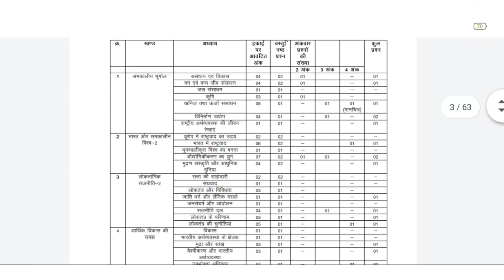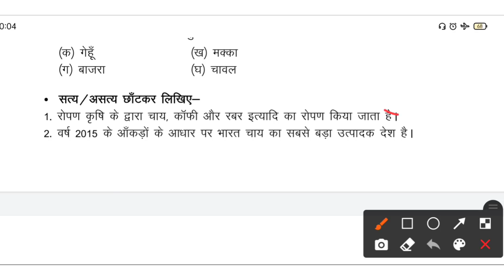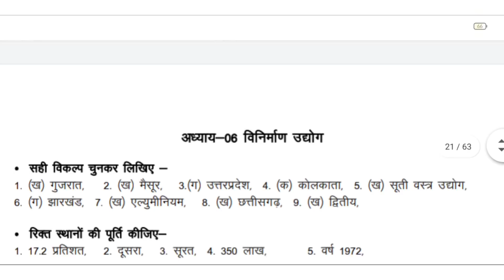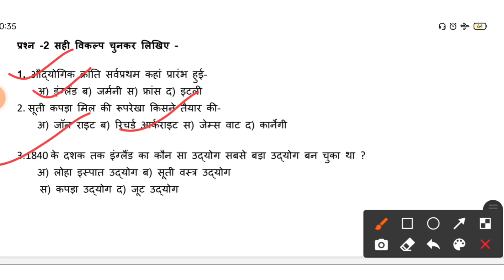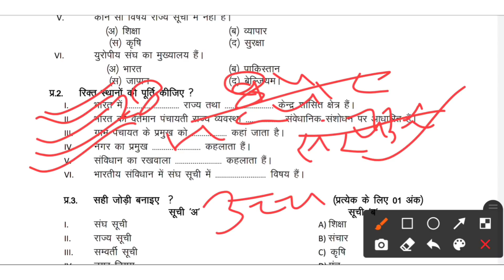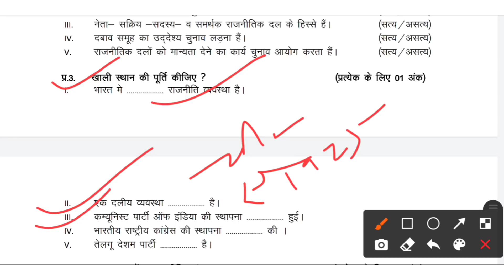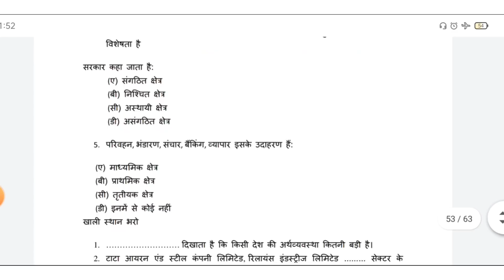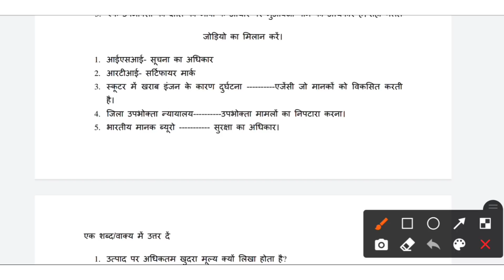Question Bank Class 10th Social Science Hindi Medium MP Board 2022 Examination Objectives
10th Question Bank 2022
samajik vigyan qb mp board
social science qb mp board 2022
Social study QB MP board 2022
Class 10th S. St. Mp board QB
Class 10th Question Bank 2022
Class 10th Hindi Question bank 2022
Hindi Question Bank
Hindi Question Bank 2022 Class 10th
Important Question 10th Class 2022
Most Important question 10th class
Mp board official
Mp bord News
Mp board 2022 Examination 2022
2022 Board exam 2022 IMP
2022 Board exam 2022 Important hindi
Board Paper leak Mp Board
12 math pariksha bodh
12 maths parikshabodh
12 mathematics pariksha bodh
class 12 math pariksha bodh 2022
class 12th maths pariksha bodh 2022 mcq
class 12th mathematics pariksha bodh 2022 mcq hindi medium
pariksha bodh mathematics 2022
2022 maths pariksha bodh
2022 mathematics hindi medium pariksha bodh class 12
pariksha bodh 2022 mcq mathematics
pariksha bodh 2022 class 12 mathematics hindi medium
parikshabodh 2022 mcq in hindi
Mp board 2022
10th Pariksha bodh 2022 hindi medium
hindi medium 10th pariksha bodh
class 10 pariksha bodh maths hindi medium
hindi meddium class 10th pariksha bodh
10th mathematics pariksha bodh
10th maths pariksha bodh
pariksha bodh 10th maths
10th english medium maths pariksha bodh
10th english medium mathematics pariksha bodh
10th class maths mcq
10th class mathematics english medium pariksha bodh
Pariksha bodh 2022
Pariksha bodh 2022 science
Science Pariksha bodh 2022
Mp Board 2022 Science Paper
How to learn Science mcq
Pariksha addhayan 2022
Most IMP Question of Science
10th Science
10th Mp board 2022
12th Pariksha Bodh
10th Board Paper
Mp Board 2021-22
MP Board 2022 Physics Sample Paper
MP Board 2022 Physics Model Paper
12th Physics Sample paper
12th Physics
12th Physics Model paper
Madhya Pradesh board exam
MP board 2022 sample paper
Mp board 2022 Model paper
Mp board 2022 10th Model paper
Mp board 2022 12th Model paper
Mp board 2022 10th Sample paper
Mp board 2022 12th sample paper
Mp board 2022 Main Exam paper
Mp board Board Exam paper
MP board main exam Paper
MP board Blue print
Mp board syllabus
Mp board 10th reduce syllabus
MP board science exam paper
Mp board math sample paper
MP board mathematics model paper
Mp board Mathematics 2022
MP board Physics 2022
MP board Biology 2022
MP board Chemistry 2022
Mp board reduce syllabus model paper
10th madal paper
Reduce Syllabus
21st Feb, 2022 Paper
Board Paper
Mp board Paper 2022